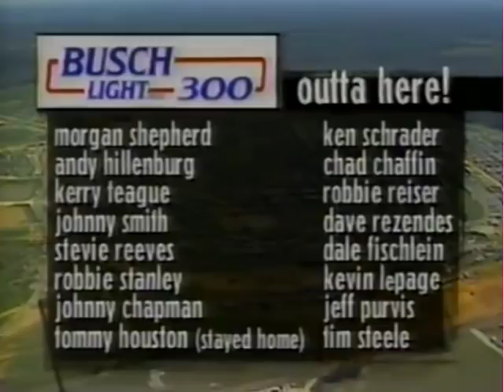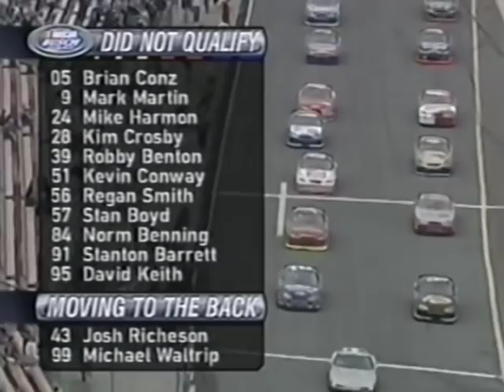Surprising DNQs in NASCAR (Part 4)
Footage owned by: ESPN, NBC, SPEED, CBS, World Sports Entertainment, and TNT
Footage uploaded by: SMIFFTV, jinjabreadman46, Micheal McIntyre, racefan84, VIPLex, and 44man1